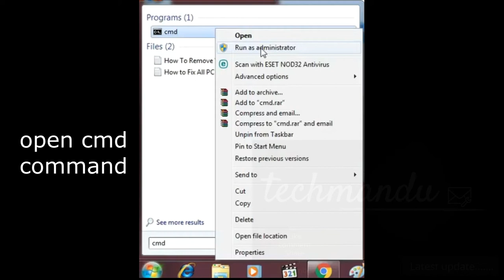How to Remove Viruses using cmd | Delete all Virus from your PC without Antivirus | Easiest Way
Hello, guys... This video tutorial is about "How to Delete all Virus from your PC without Antivirus | Remove Viruses using cmd 2020 Easily"

In this video tutorial, I will show you very simple and quick way to remove all viruses from your pc without using antivirus.

Command is : sfc /scannow